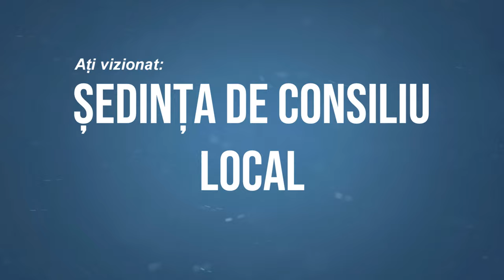🔴 LA UNGURENI Sedinta Consiliului Local din 29 octombrie FILMARE EXCLUSIV TV 4K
LA UNGURENI, județul Bacău, Ședința Consiliului Local din 29 octombrie FILMARE EXCLUSIV TV 4K.

Cu drag,
echipa Exclusiv

Vizionare plăcută !